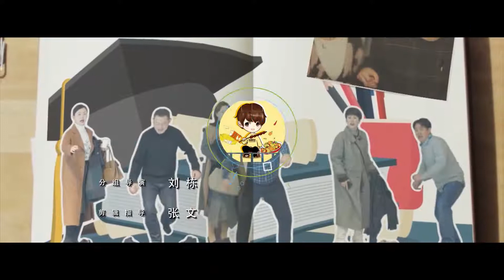三口解说《小欢喜》：你的高三也是这么熬过来的吗？